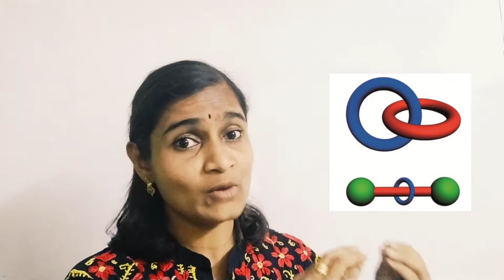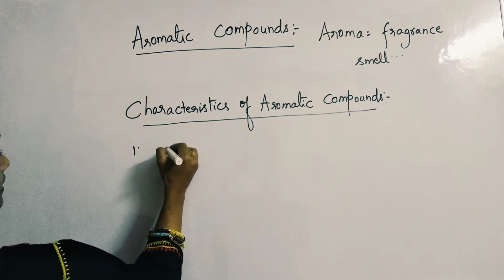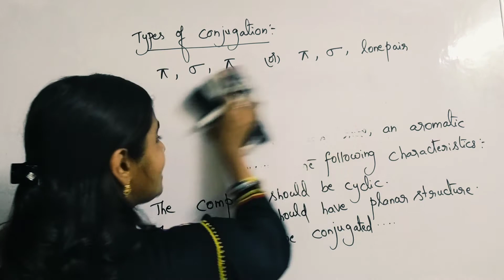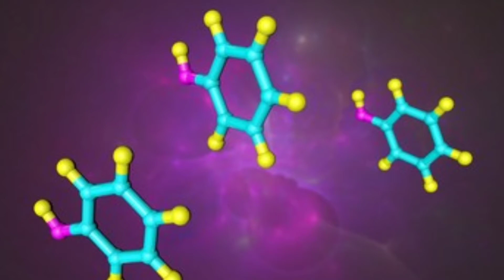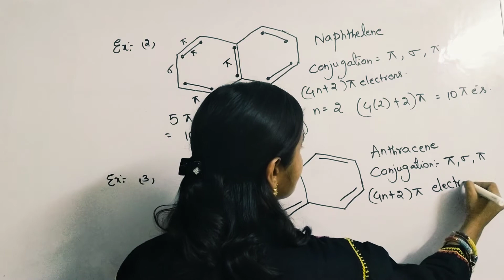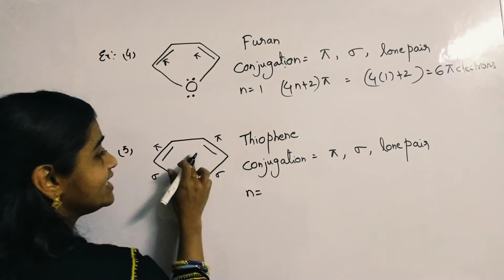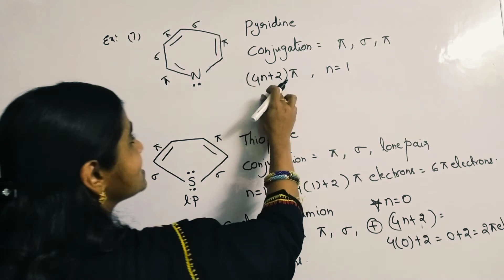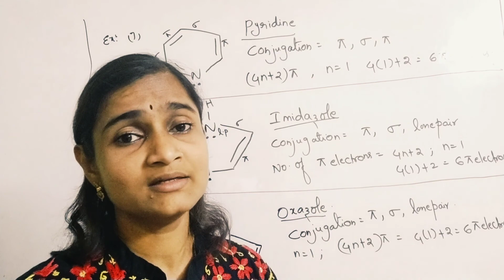Aromatic compounds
Hai students!!
In this video, we are going to learn about Aromatic compounds.
Dear viewers!!
Request all the parents to kindly engage the children into studies, at least for half an hour for getting best knowledge.